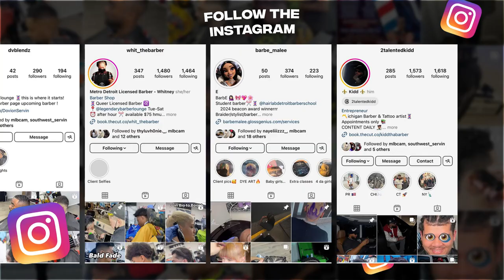HAIRCUT Q&A!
In this video, Greg takes you along as he gets his haircut, and answers questions from you!